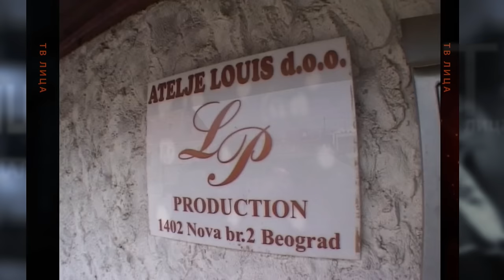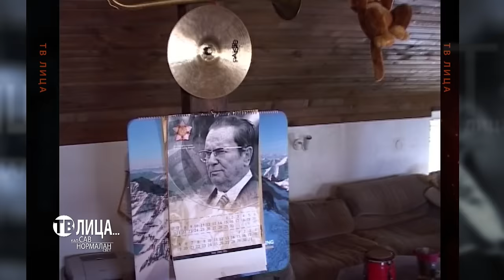Tv lica: Ljubiša Stojanović Louis i Predrag Cune Gojković